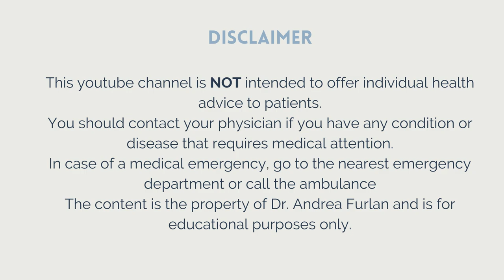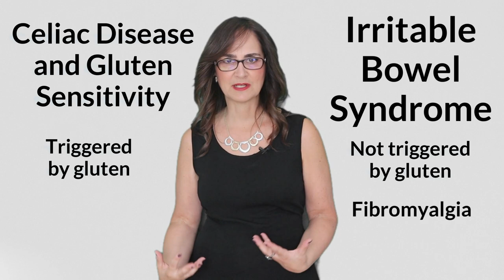#158 Gluten and Pain: The Surprising Link Revealed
In this video, we're going to talk about the link between gluten and pain. We'll discuss what gluten is, how it affects pain, celiac disease, gluten sensitivity, gluten containing foods, and irritable bowel syndrome (IBS).

If you're gluten-sensitive or have celiac disease, this video is for you! We'll discuss the link between gluten and pain, what gluten does to the body, the different types of foods that contain gluten, and how to treat pain and inflammation related to gluten.